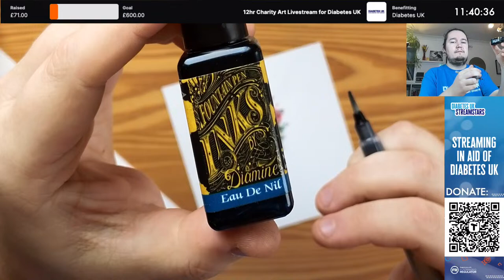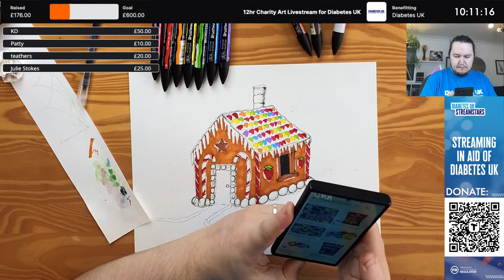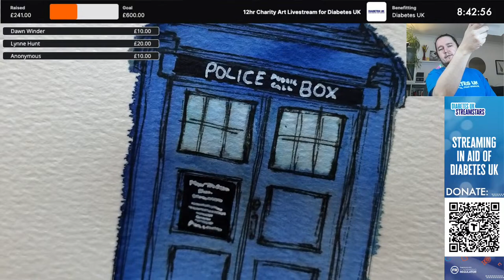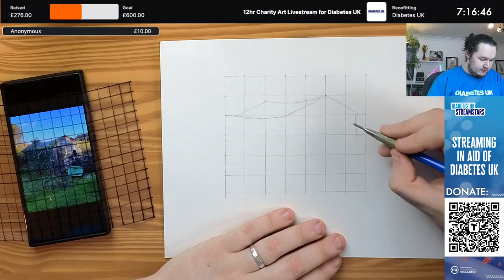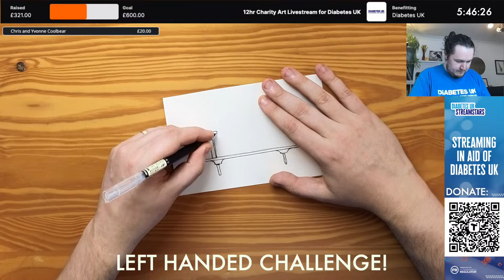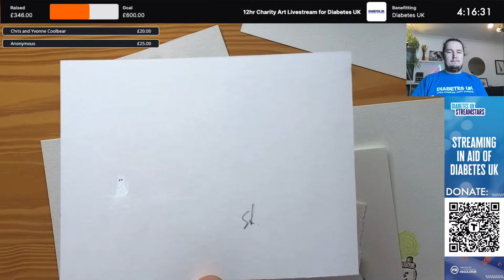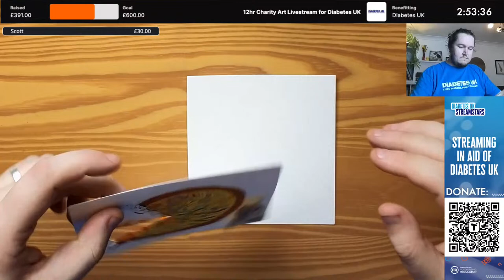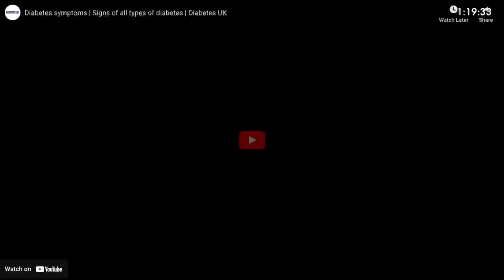12hr Charity Art Livestream for Diabetes UK!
Join me drawing for 12hrs to raise money for Diabetes UK!